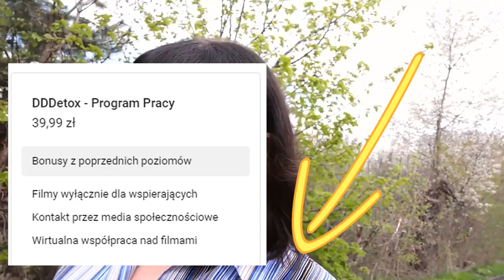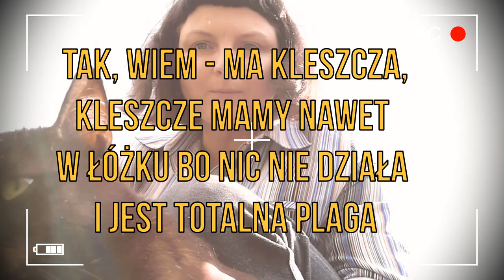DDDetox - DDA/DDD mają problem z kończeniem swoich spraw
Więcej informacji na temat programu DDDetox oraz instrukcja jak wziąć w nim udział

Dane rachunku bankowego:
Fundacja PRZEMOCNIe
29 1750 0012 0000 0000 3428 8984